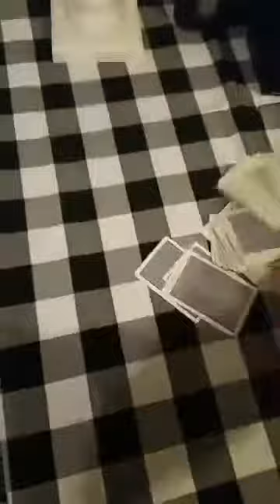New Tablecloth April 25th 2020